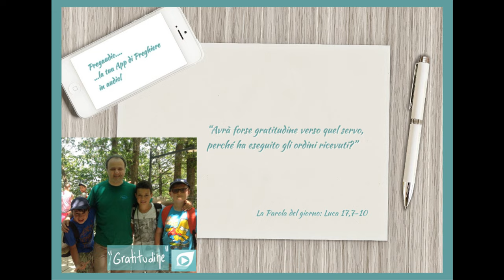Vangelo del 14 Novembre 2023: Luca 17,7-10 con il commento di don Franco Mastrolonardo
In quel tempo, Gesù disse:
«Chi di voi, se ha un servo ad arare o a pascolare il gregge, gli dirà, quando rientra dal campo: “Vieni subito e mettiti a tavola”? Non gli dirà piuttosto: “Prepara da mangiare, strìngiti le vesti ai fianchi e sérvimi, finché avrò mangiato e bevuto, e dopo mangerai e berrai tu”? Avrà forse gratitudine verso quel servo, perché ha eseguito gli ordini ricevuti?
Così anche voi, quando avrete fatto tutto quello che vi è stato ordinato, dite: “Siamo servi inutili. Abbiamo fatto quanto dovevamo fare”».